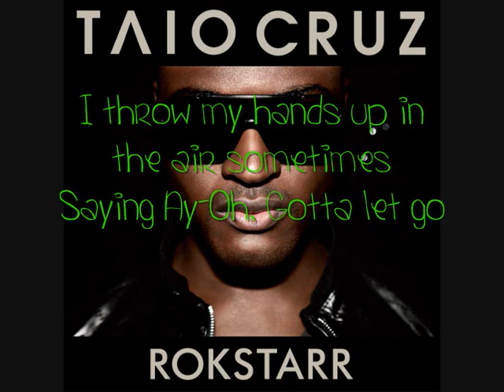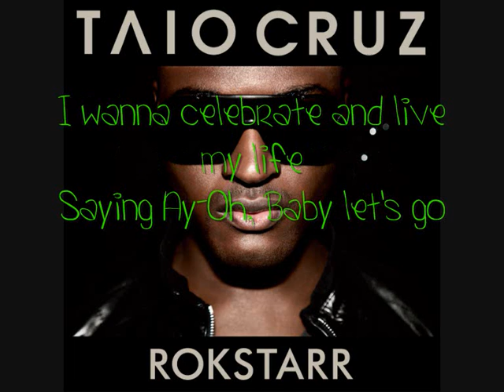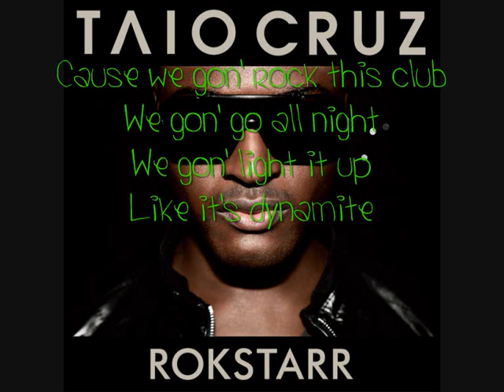Dynamite by Taio Cruz Lyrics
Lyrics:
I came to dance-dance-dance-dance,
I hit the floor cause that's my plans plans plans plans,
I'm wearing all my favorite brands brands brands brands,
Give me some space for both my hands hands hands hands.
Yeah, Yeah.

Cause it goes on and on and on.

Saying Ay-Oh, Gotta Let go.
I wanna celebrate and live my life,
Saying Ay-Oh, Baby Let's Go.
Cause we gon rock this club,
We gon' go all night,
We gon' light it up,
Like it's dynamite.
Cause I told you once,
Now I told you twice,
Like it's dynamite.

I came to move move move move,
Get out the way of my crew crew crew crew,
I'm in the club so I'm gonna do do do do,
Just what the fuc* came here to do do do do,
Yeah Yeah,

Like it's dynamite.
Like it's dynamite.

I'm gonna take it all I,
I'm gonna be the last one standing,
I rule the whole night,
I'm gonna be the last one landing,
Cause I'm gonna be the last one standing,
I just want it all, want it all,
I'm gonna put my hands in the air, hands in the air.

Like it's dynamite.
Like it's dynamite.